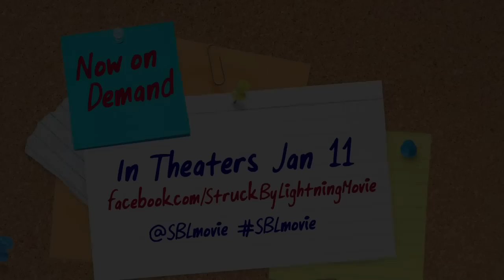Struck By Lightning Movie CLIP - Vicki Jordan (2013) Rebel Wilson Movie HD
After being struck and killed by lightning, a young man recounts the way he blackmailed his fellow classmates into contributing to his literary magazine.